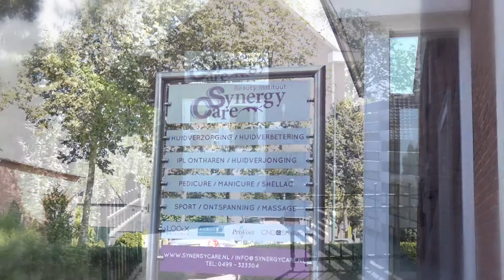Synergy Care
Welkom bij Beauty Instituut Synergy Care

Bent u opzoek naar een sfeervolle salon, specialiste met vakkennis en jarenlange ervaring?
Dan bent u bij Beauty Instituut Synergy Care aan het juiste adres!

Beauty Instituut Synergy Care zit in een prachtig nieuw pand, waar huidverbetering en ontspanning perfect met elkaar gecombineerd kunnen worden.
De salon biedt professionele behandelingen voor zowel mannen als vrouwen.

Met 5 enthousiaste medewerkers werken wij elke dag aan uw schoonheid en welzijn.
Bij Synergy Care werken uitsluitend professionals met ieder hun eigen specialisme.

Bent u benieuwd geworden wat wij voor uw kunnen betekenen?
Tijdens een intake-& adviesgesprek luisteren wij naar uw wensen, beantwoorden wij uw vragen en geven we advies over hoe wij uw huid in topconditie kunnen brengen.

Iedereen kan er prachtig uitzien, Synergy Care helpt u daarbij!

Beauty Instituut Synergy Care
Veerstraat 31
5694 AA, Son en Breugel